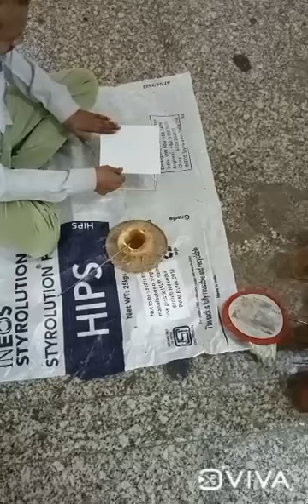How to Square Lamp shade , Prem lamp shade all types manufacturing shades pH.8447990695